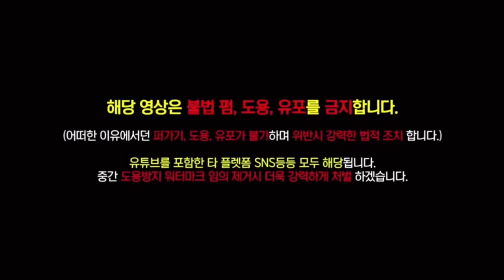(BJ조선참새) 유집사님 교통정리